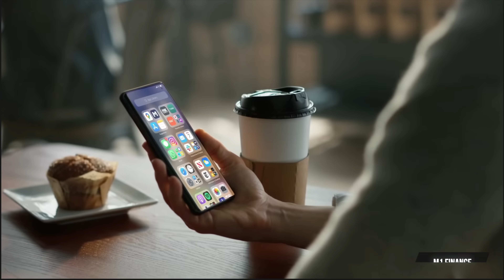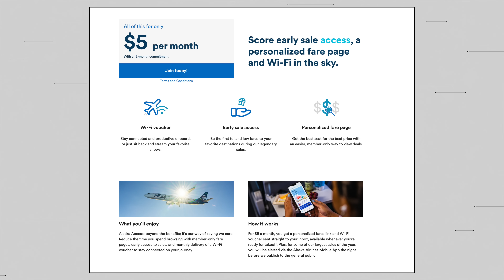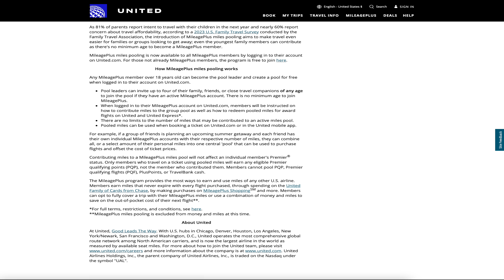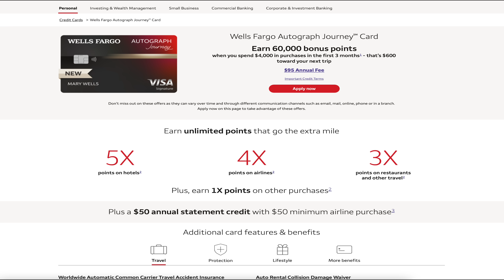Autograph Journey Denies Me Twice + Alaska & United - Weekly Recap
Chapters
0:00 Hey
0:40 M1
2:55 Alaska Access
5:20 United Pooling
8:35 Autograph Journey Thoughts & Denial
13:31 Bye

Editorial Note:
Opinions expressed here are the author’s alone, not those of any bank, credit card issuer, airlines or hotel chain, vendors or companies, and have not been reviewed, approved, or otherwise endorsed by any of these entities.